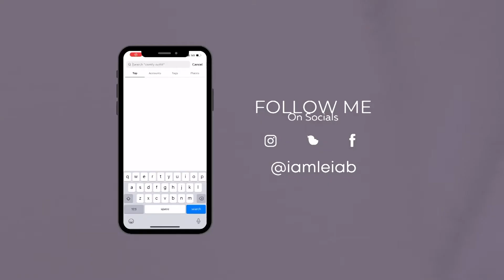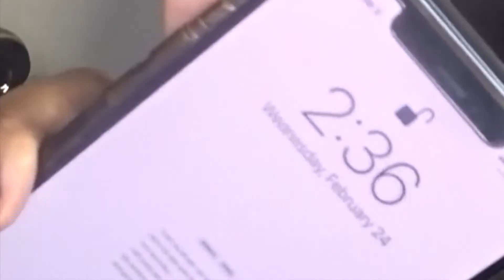CHIT CHAT: LIFE UPDATE | SASHWMN | CANT BELIEVE THIS HAPPENED!! | IAMLEIAB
Hey y'all!

Welcome to LE TV! Today’s Chit Chat is just about my overall lifeee! Cause y’all when I say a lot has went down and I had to update y’all ASAP! Balance is key in life and I defiantly had to figure that out quickly especially with everything that Im doing now. I wouldn’t trade it for anything + I can’t wait to see what 2021 has in store! Hope you enjoyed!!!
See y'all on the next video.